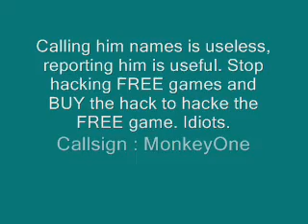Ban the noob hacker Pt.2 (Wolfteam) (RE-UPLOAD WITH MUSIC)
Callsign: MonkeyOne